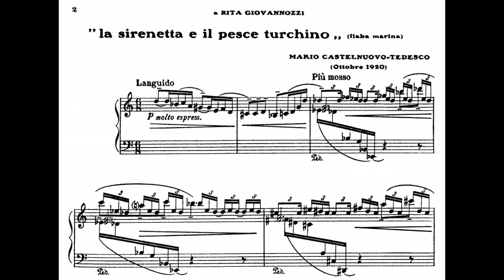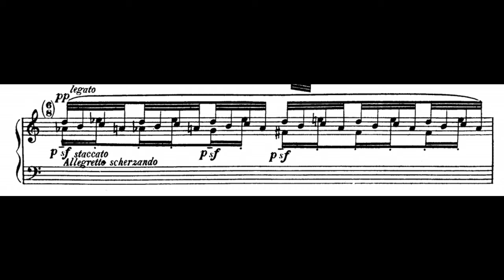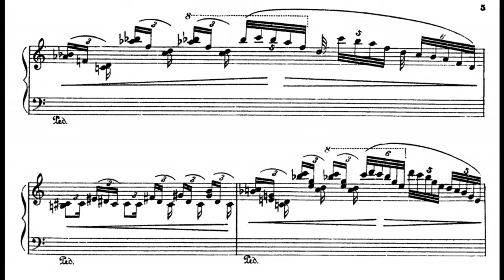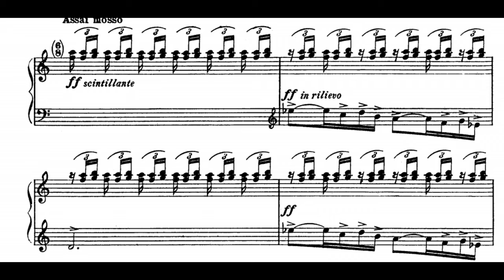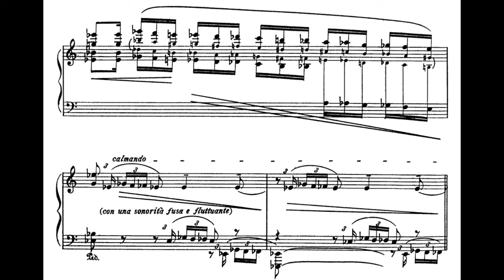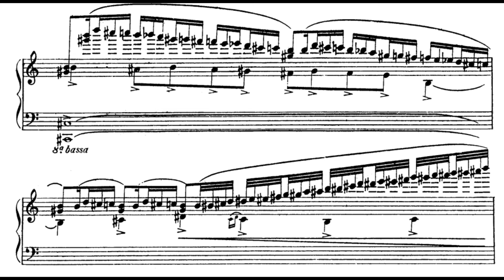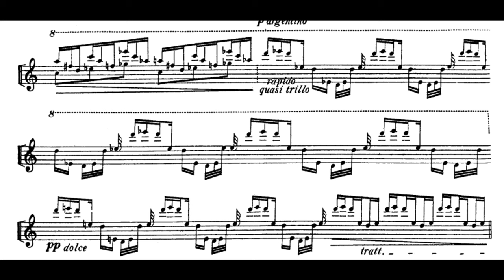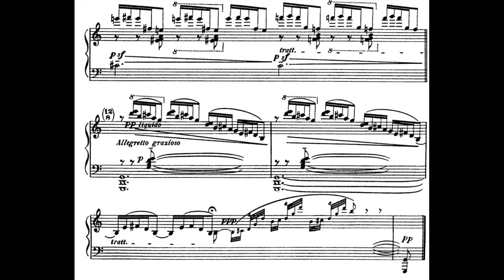Mario Castelnuovo-Tedesco - La sirenetta e il pesce turchino, Op.18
Piano - Jordi Maso
Mario Castelnuovo-Tedesco was an Italian composer, pianist and writer. He was known as one of the foremost guitar composers in the twentieth century with almost one hundred compositions for that instrument. In 1939 he immigrated to the United States and became a film composer for Metro-Goldwyn-Mayer for some 200 Hollywood movies for the next fifteen years. He also wrote concertos for Jascha Heifetz and Gregor Piatigorsky.
Like many artists who fled fascism, Castelnuovo-Tedesco ended up in Hollywood, where, with the help of Jascha Heifetz, he landed a contract with Metro-Goldwyn-Mayer as a film composer. Over the next fifteen years, he worked on scores for some 200 films there and at the other major film studios. Rita Hayworth hired him to write the music for The Loves of Carmen (1948), produced by Hayworth for her Beckworth Productions and released by Columbia Pictures.
As a teacher, Castelnuovo-Tedesco had a significant influence on other major film composers, including Henry Mancini, Nelson Riddle, Herman Stein and André Previn. Jerry Goldsmith, Marty Paich and John Williams were all his pupils, as was Scott Bradley, who studied privately with him while both were on staff at MGM. He also maintained close contact with composer Robert Strassburg. His relationship to Hollywood was ambiguous: later in life he downplayed the influence that it had on his own work, but he also believed that it was an essentially American artform, much as opera was European.
In 1946 he became a U.S. citizen, but he remained very close to Italy, which he frequently visited[citation needed]. In 1958 he won the Concorso Campari with the opera The Merchant of Venice, which was first performed in 1961 at the Maggio Musicale Fiorentino under the baton of Gianandrea Gavazzeni.
In 1962 he wrote Les Guitares bien tempérées for two guitars, a set of 24 preludes and fugues in all 24 major and minor keys, for the duo-guitarists Alexandre Lagoya and Ida Presti. This was inspired by The Well-Tempered Clavier by Johann Sebastian Bach, a composer Castelnuovo-Tedesco revered.
In the United States, Castelnuovo-Tedesco also composed new operas and works based on American poetry, Jewish liturgy, and the Bible. He died in Beverly Hills, California, in 1968 at the age of 72. He is buried at Westwood Village Memorial Park Cemetery.